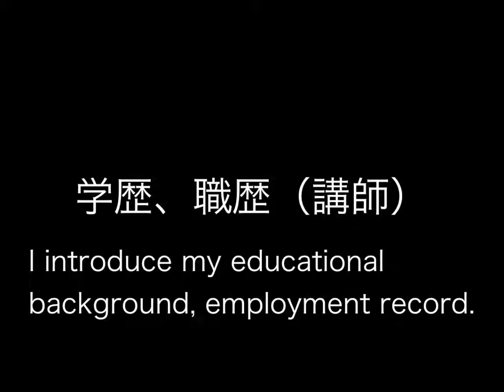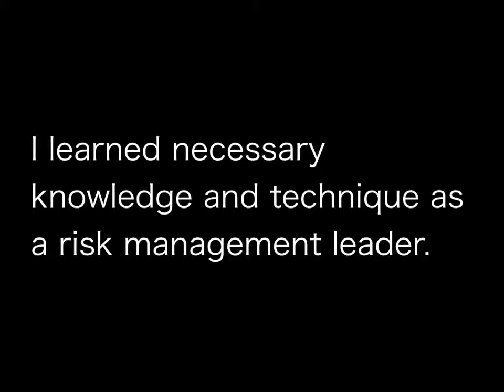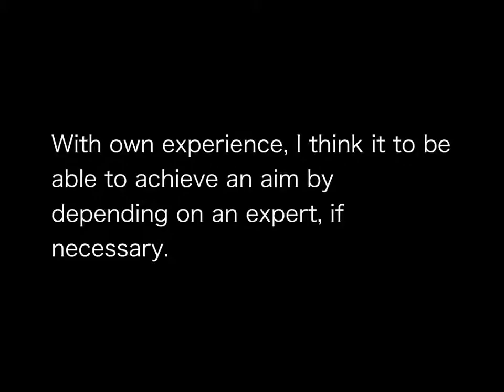自己紹介改善